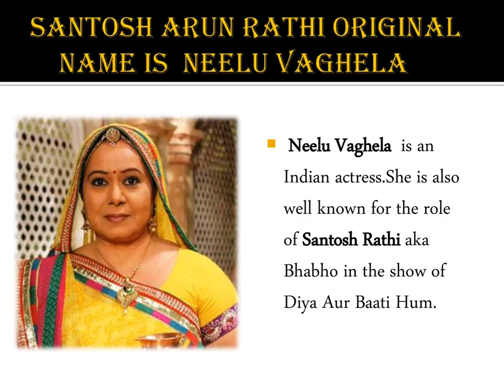diya aur baati hum